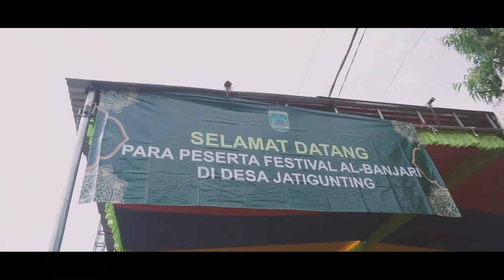JUARA 3 AL ASYIQIYAH - FESBAN SELAMETAN DESA JATIGUNTING - WONOREJO - PASURUAN 2021